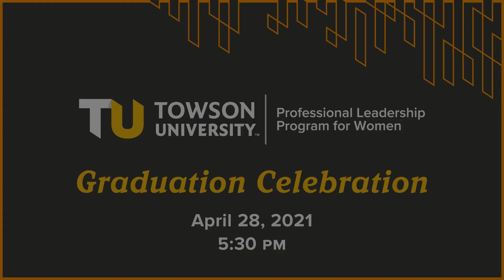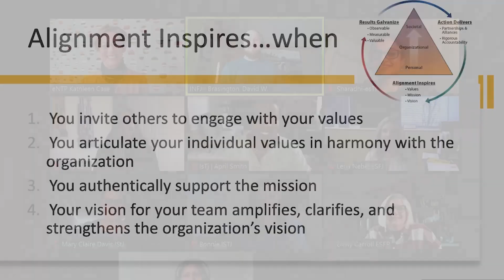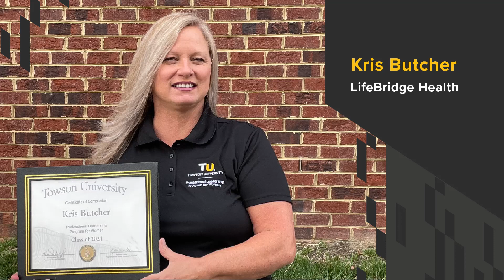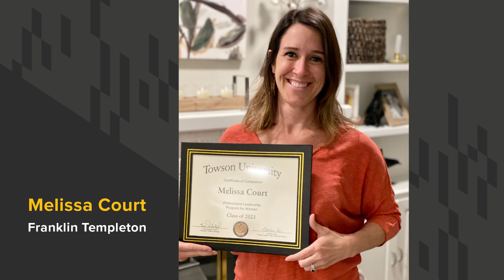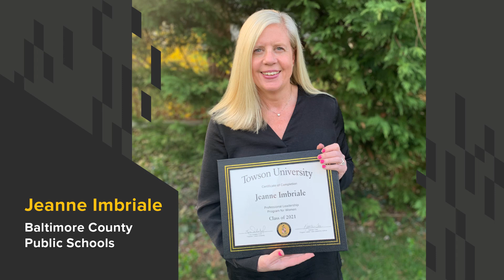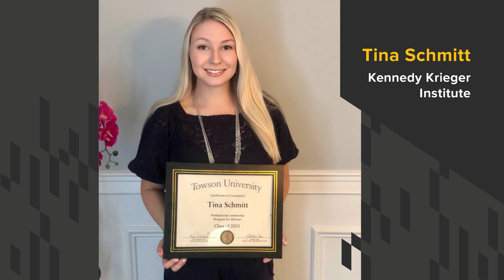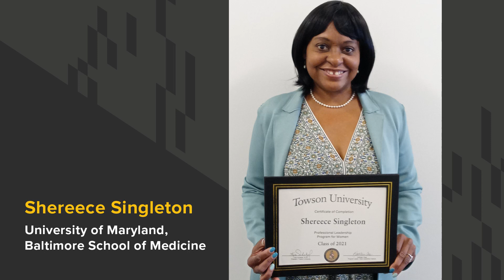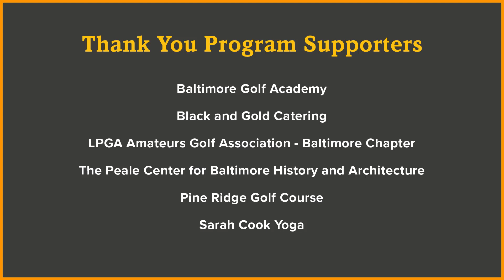Professional Leadership Program for Women 2021 Graduation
Over the past three months, 46 women have developed new leadership skills, reflected on their leadership journey, and grown professionally and personally. And, over the past seven years, TU's leadership program has become the women's power network in Greater Baltimore.

Join Towson University leadership to celebrate the 2020–2021 cohort's success and the seventh year of this impactful program.